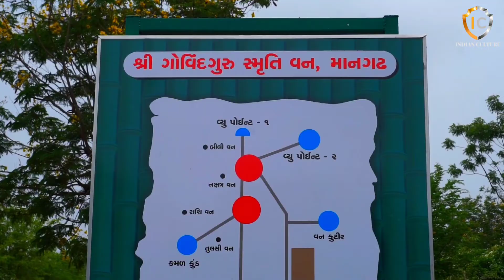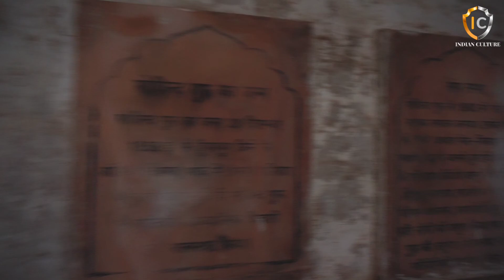Manghad Dham (માનગઢધામ) ઇતિહાસમાં દબાયેલી સૌથી મોટી કુરબાની એટલે માનગઢ હત્યાકાંડ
◾ INDIAN CULTURE◾

નમસ્કાર મિત્રો અમારી youtube ચેનલ (INDIAN CULTURE)  ઇન્ડિયન કલ્ચર માં તમારું હાર્દિક સ્વાગત છે.
અમારી ચેનલ ઇન્ડિયન કલ્ચર ને શેર, લાઈક, અને સબસ્ક્રાઇબ કરો અને નવો વિડિયો, નવી માહિતી અને કંઈક નવું જાણવા, જોવા અને પરિચય મેળવવા અમને પ્રોત્સાહન પૂરુ પાડો અને શેર કરો🙏🙏
 આભાર આપનો 🙏🙏🙏

▪️DOP: Jayesh Damor
▪️Camera & Edit : Arjun Damor
▪️voice Artist : sonali Damor
▪️Drone: Rohit Bilval
▪️Musician: @iksonmusic